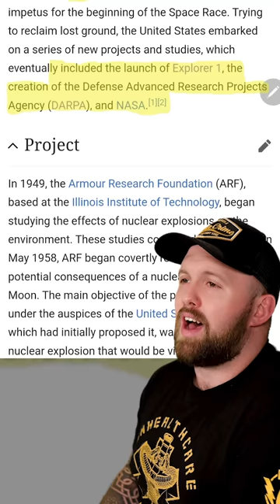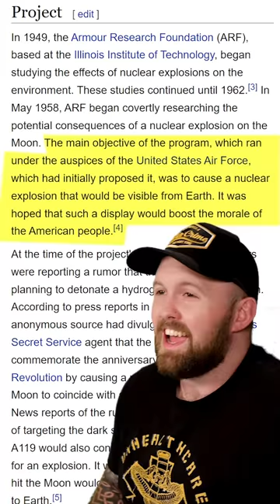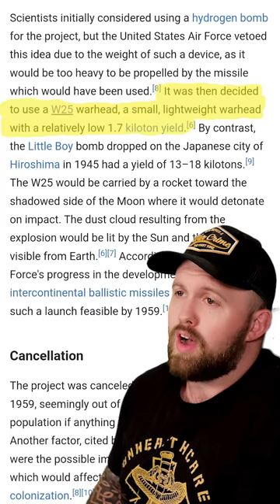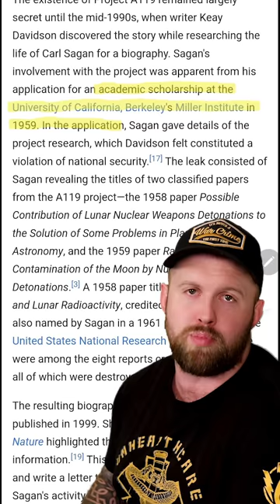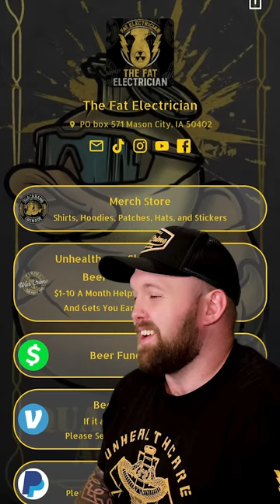America almost Nuked the Moon! - Project A119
The Fat Electrician Reviews project A119 when America considered nuking the moon.